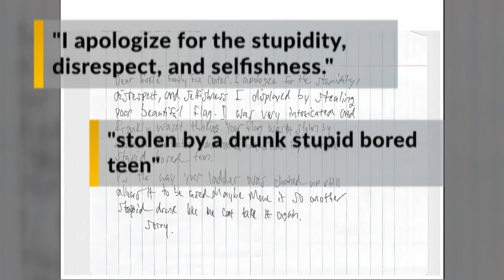Hinkle Family Fun Center get their stolen American flag back